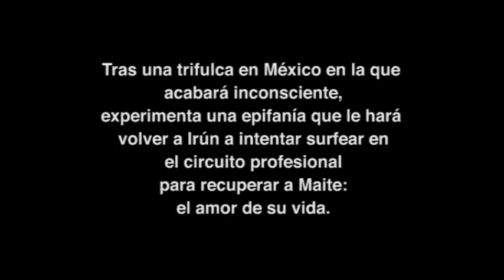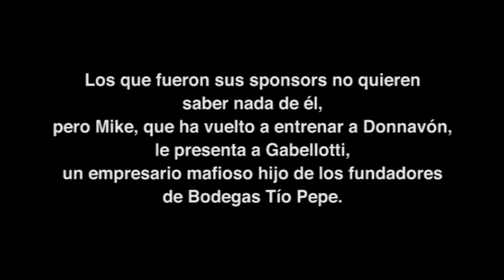donnavón trailer película